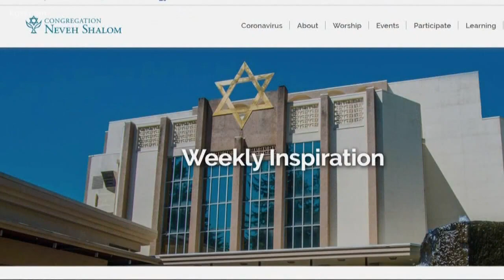Faith leaders spread a message of hope during Holy Week, Passover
Father Don Gutmann, of St. Clare Church in Southwest Portland, celebrated Holy Thursday by preaching in front of an empty church. Parishioners were watching online at home.

"It feels weird for parishioners to be sitting at home watching their church service from their couch when they'd rather be here with all their friends and church family," said Gutmann.

The parishioners may not be together physically, but they are together.

That feeling of emptiness is shared by the Jewish community, currently celebrating Passover. Many at Congregation Neveh Shalom and beyond turned to Zoom for a community Seder.

"It's something like over 350 people will be together which is incredible to have that many people celebrating," said Rabbi Eve Posen.

Posen would have preferred celebrating with the congregation in person, but she says there is something refreshing about this year's Passover that is playing out online.